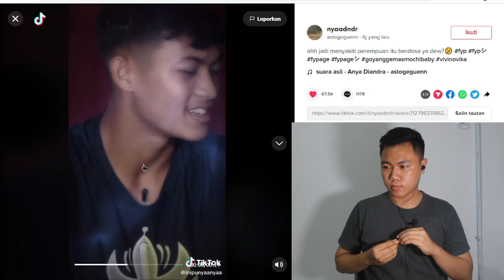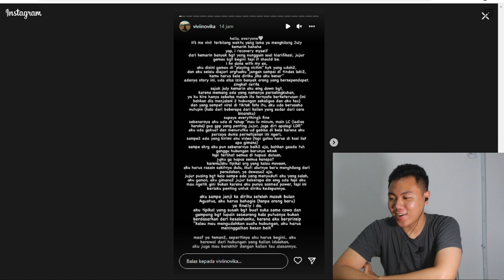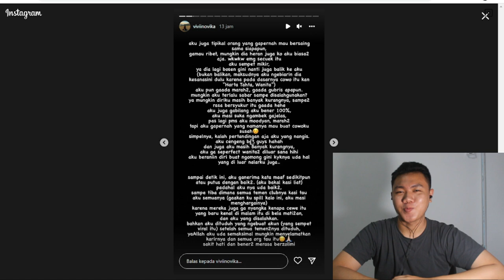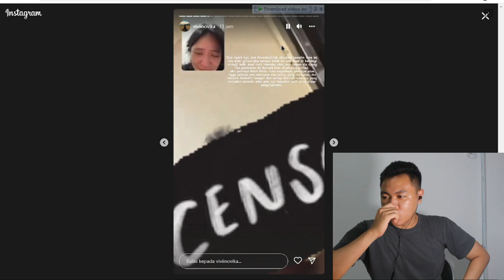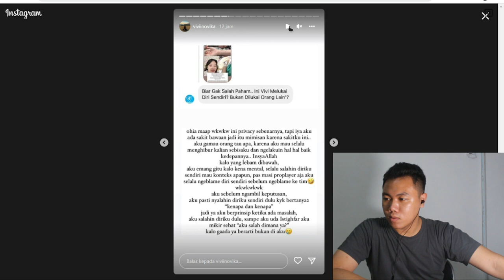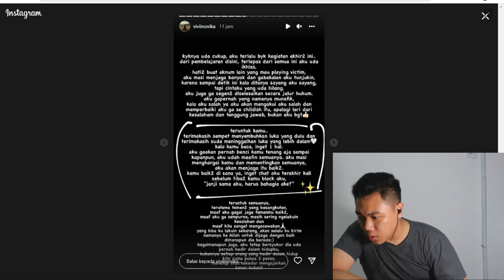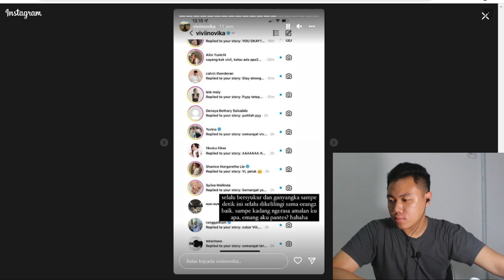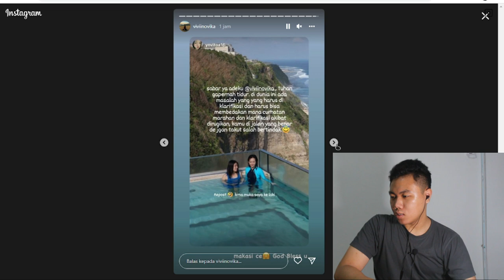Vivi Dan Dewangga Putus‼ Klarifikasi Sosok Orang Ketiga Penyebab Kandasnya Hubungan 💔💘I FKR PROJECT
Hallo gaes kali ini kita bikin video tentang dewangga yang berselingkuh padahal vivi cewek yang canting dan setia loh sedih guys :(

TYTTJAV
(TYTTJAV = Huruf besar semua ya) 🥰